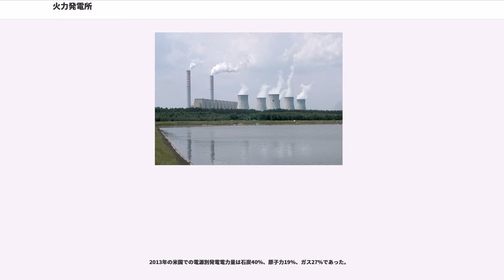火力発電所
火力発電所（かりょくはつでんしょ）とは、石炭、石油、天然ガスなどを燃料とする火力発電による発電設備がある発電所を指す。火発（かはつ）という略称が用いられることもあるものの、報道での使用頻度は原子力発電所の「原発」に比べると少ない。

世界初の商用発電所は、トーマス・エジソンにより建設され、1882年9月から稼働したニューヨーク・マンハッタンのパール・ストリートの火力発電所であった。当時の動力は石炭燃料による175HPの往復動式蒸気機関であった。電灯需要地に近いエリアへ直流送電するため都市内に建設されたものである。

1880年代後期にはニコラ・テスラとウェスティングハウス・エレクトリックによる高圧交流送電技術の実用化が進み、火力発電所も都市外縁部や郊外で冷却水の確保に有利な河川沿いや沿海部に展開されるようになった。またこれと軌を一にした水力発電技術の進歩、長距離高圧送電技術の向上に伴い、世界各国で火力発電と水力発電を併用して需給調整に応える手法が広まった。

その後、より高速で大型化に適した蒸気タービンが1890年代以降に実用化され、火力発電に利用されるようになると、火力発電所の大型化が進んだ。水力発電に比して立地の自由度が高いこと、石炭のほかに石油・天然ガスなど多様な燃料を利用し得ること、需要に応じた拡張が技術的に容易なことから、水力発電の好適地以外では発電手段の主流となっている。

1970年代には石油危機により石油代替エネルギーとして原子力発電の利用が促進されたものの、1990年代以降になると先進国で原子力発電の伸び率は年平均0.5%と鈍化した。

2013年の世界の電源設備容量の発電設備構成の比率では火力発電が最も大きく67.5％となっている。また、2013年の世界の発電電力量では、石炭火力が41.2%、石油火力が4.5%、ガス火力が21.8%という比率となっている。

燃料の燃焼で放出される化学エネルギーで水蒸気を作り、蒸気タービンを回転させることによる、汽力発電の設備を持つ発電所。
発電技術の発展とともに大容量化が進み、現在では1基あたりの出力は105万kW級が日本国内で最大である。
なお単に汽力発電と言った場合には、原子力発電・地熱発電・太陽熱発電も含まれる。

燃料の燃焼で放出される化学エネルギーで内燃機関を回すことによる、内燃力発電の設備を持つ発電所。

使用される内燃機関はディーゼルエンジンが主流であり、ガスエンジンやガスタービンを使用している発電所もある。

始動性が良く、需要調整が最も容易であることや、小規模需要向けの発電施設を作りやすいことから、佐渡島や沖縄諸島、小笠原諸島など、離島の電源、発電所の非常用電源として設置されている。

1900年代-1920年代には石炭ガスを燃料に、気筒数の少ない巨大なガスエンジンを動力に用いた、当時の汽力発電所に比肩する出力の内燃力発電所が都市近郊に建設された時代もあった。だがこの当時の低速ガスエンジンは騒音・振動が大きく、発電所外にまで騒音が響いたり、発電所のコンクリート建築に亀裂が生じるほどの影響があったため、汽力発電を代替する存在とはならずに衰退した。内燃力発電所が広く用いられるようになったのは、内燃機関の高速・低振動化が進んで以降である。

ガスタービンの排熱で汽力発電も行う、コンバインドサイクル発電の設備をもつ発電所。

2重に発電を行うため、他の発電方法と比べ熱効率が高く、ガスタービンであるため始動性も良い。

ガスタービンと、蒸気タービンを組み合わせた小容量のユニットを複数設置し、3〜6台ずつグループとして運用するため、起動・停止や出力の変化が速い。

系列あたりの出力は大容量でありながら、上記運用方法により効率の低下が少ないという特徴がある。

火力発電の黎明期から使用されている。日本ではかつて国内炭使用であったが、近年は海外炭であるほか、細かな粉末（微粉炭）にして燃焼している。

日本では、オイルショック以降、石油火力から転換した発電所も多い。中には石炭から石油に転換後、石炭に再転換した発電所もある。

燃料の安定供給や経済性に優れており、近年は石油火力に代わって建設された60～100万kW級の大型火力が主力であり、ベース電源として運用されている。

発電効率向上のため、近年では超々臨界圧（蒸気温度593℃以上、蒸気圧力24.1MPa以上）のボイラーおよび蒸気タービンを採用している。

石炭を燃焼させた後の灰（フライアッシュ）はセメントの原料として外部に売却される...